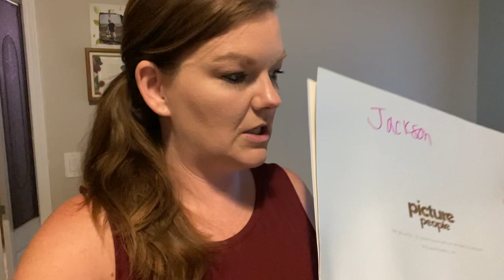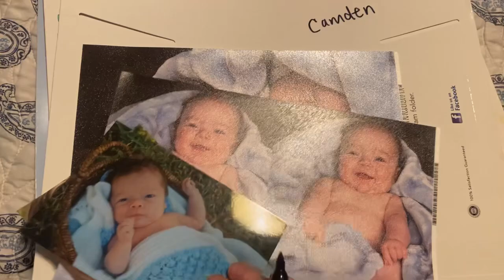It's a Start || Large Family Vlog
We made a step towards packing and purging... there is so much to do, it's kind of overwhelming.  But taking a step in the right direction.  We also made homemade pizza for dinner.

So excited to share these T-SHIRTS and COFFEE MUGS with you guys!

Jessica Fields
4530 St Johns Ave

Camden 7 months old